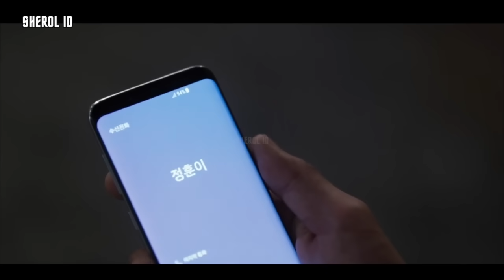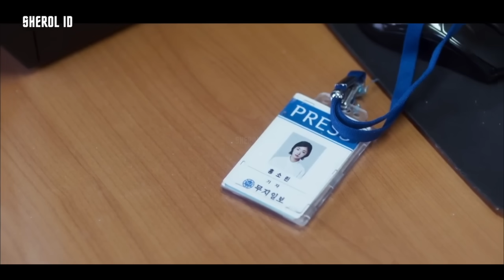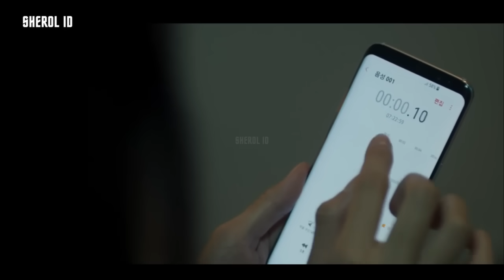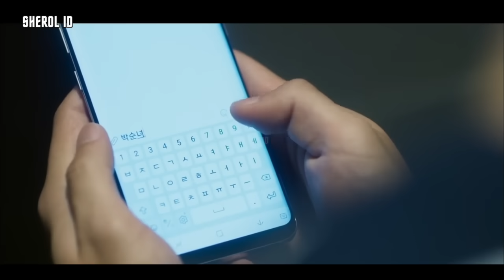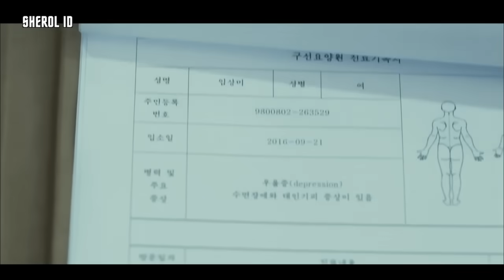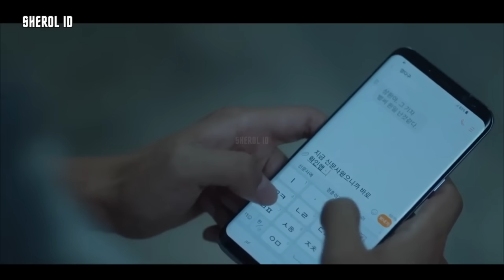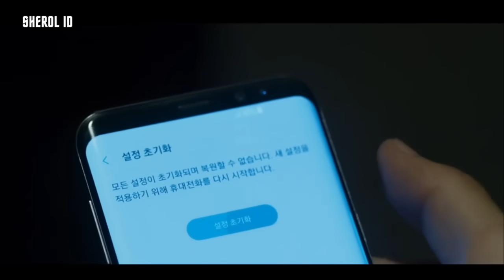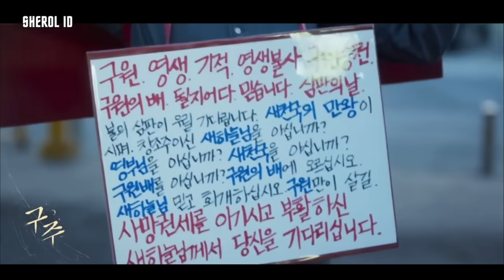LANJUT!! MISI PENYELAMATAN MELAWAN KESESATAN - Seluruh Alur Cerita SERIES SAVE ME EP 9-16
Sherol ID

00:00:05 JUDUL
00:00:23 EPISODE 9
00:12:22 EPISODE 10
00:26:01 EPISODE 11
00:40:00 EPISODE 12
00:54:21 EPISODE 13
01:09:38 EPISODE 14
01:22:29 EPISODE 15
01:39:25 EPISODE 16